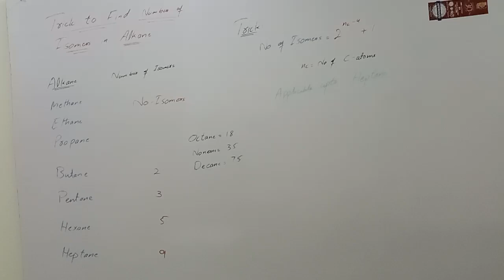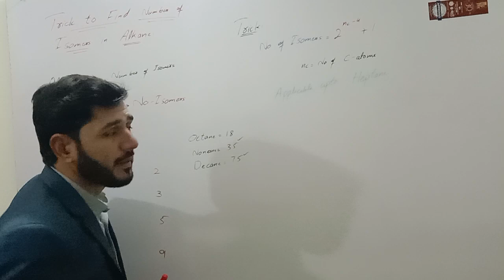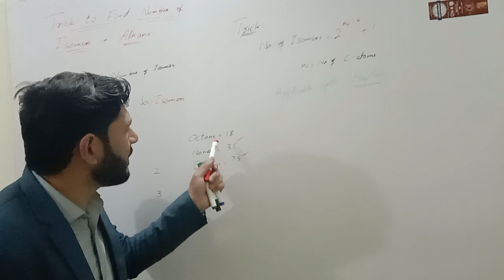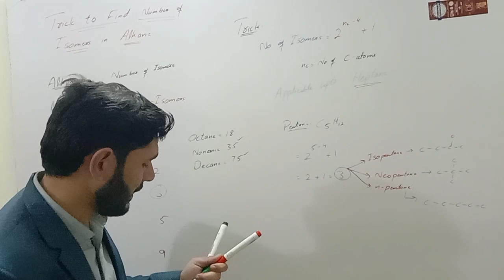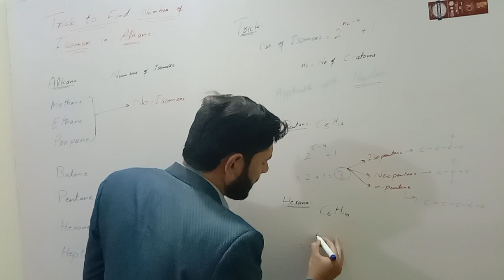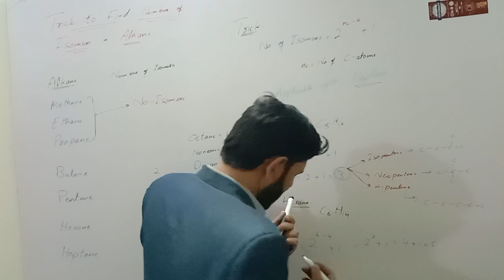How to Find Number of Isomers in Alkane